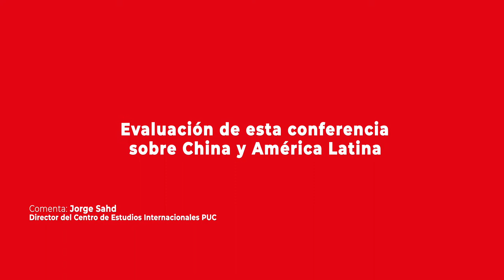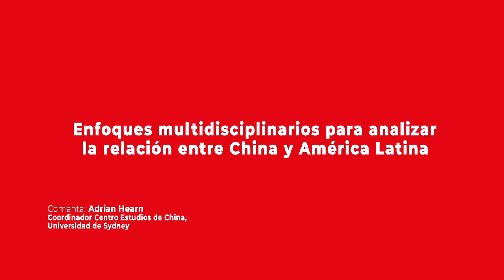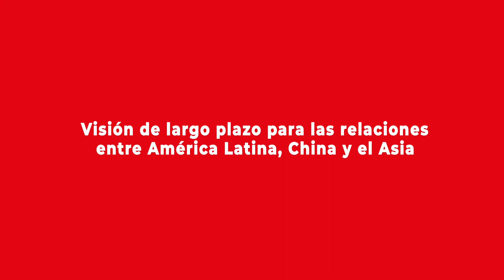III Conferencia China y América Latina: Enfoques Multidisciplinarios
En coincidencia con la realización del capítulo chileno de Apec y su agenda de encuentros de alto nivel entre representantes de las economías de la región Asia Pacífico, se llevó a cabo en la Cepal la III Conferencia Internacional China & América latina: Enfoques Multidisciplinarios, que contó con una gran participación de expositores provenientes de cuatro continentes. La instancia se materializó el 11 de abril de 2019 en la Cepal, donde diversos académicos, diplomáticos, empresarios y autoridades. Más detalles en la nota publicada en el sitio del Programa Asia Pacífico de la BCN